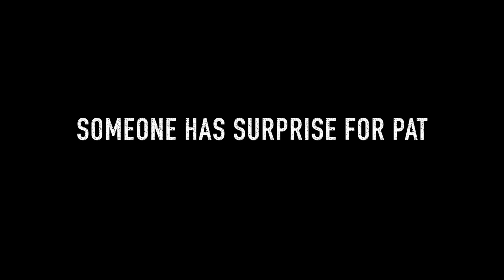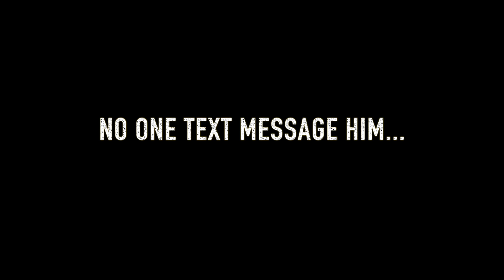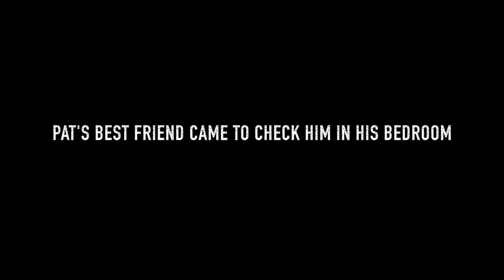Return of Chucky (Official Trailer with HD)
1080p HD, Trailer about "Return of Chucky". Chucky was back alive because someone made Chucky plus demon already inside doll body. This film are RATED: STRONG LANGUAGE, HORROR, VIOLENCE! Boy's name Pat who check outside front the door and he saw doll on rug and he didn't who someone rang bell and surprise for him. During night time Chucky started to attack him, Pat was tried escape, and Chucky killed him, happen next day, his best friend name Doug come and check on him. Doug though he was sleeping, but he was dead, he check on doll and Chucky was attack on him! DON'T BRING AND PLAY WITH CHUCKY DOLL, CHUCKY WILL ATTACK YOU!